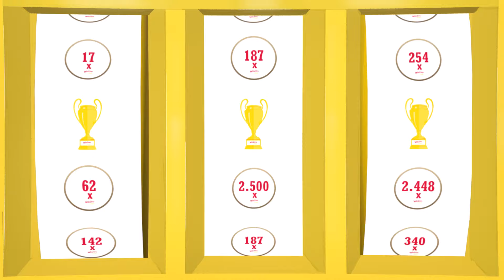Twister Poker auf win2day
Twister Poker ist DIE schnelle Poker Variante für Zwischendurch. Du sitzt zu Dritt am Tisch und kannst mit etwas Glück innerhalb weniger Minuten bis zu € 30.000 gewinnen. Jetzt spielen
Twister Poker ist schnell und spannend, somit perfekt um es zwischendurch zu spielen. Twister Poker ist unsere Top Empfehlung für alle Userinnen und User, die schnellen und vergnüglichen Poker Spaß suchen. Denn ein Twister Sit & Go dauert maximal ein paar Minuten.

Im win2day online Casino gibt es täglich um 19:30 Uhr ein Poker Gratisturnier. So kannst du ganz ohne Geldeinsatz an deinen Poker Skills feilen. Wir wünschen dir beste Poker-Unterhaltung und natürlich ein gutes Pokerblatt!

Im win2day online Casino kannst du dein Glück bei Black Jack, Roulette, Poker, Slots und sogar bei Game Shows versuchen. Hier zum win2day online Casino